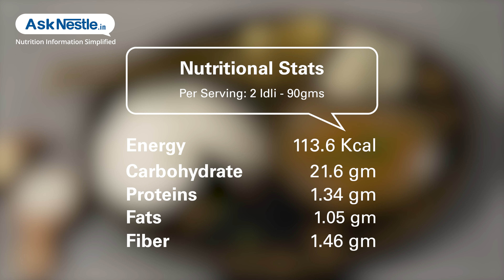Idli Recipes | Healthy Food Recipes | Ask Nestlé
Idli is a soft & fluffy steamed cake made of fermented rice & lentil batter. these are one of the healthiest protein and carbohydrate packed breakfast from south indian cuisine.